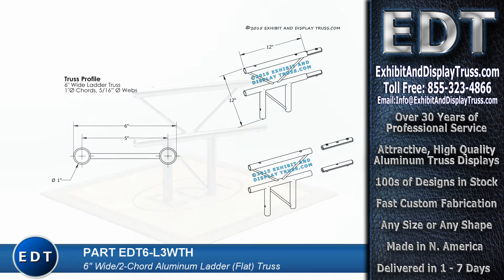EDT6-L3WTH. 3 Way 90° "T"Junction Horizontal. 6" Wide Aluminum Ladder (Flat) Truss.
3 Way 90° "T" Junction Horizontal (EDT6-L3WTH) made with 6 inch wide, 2 chord Ladder (Flat) truss. 1 inch chords with 5/6 inch webbing. All truss parts made with 6061-T6 (SS) with Natural Aluminum Finish.  Ladder Truss Parts offer an efficient and space saving way to store and pack up truss.  All 6" Truss parts come with an expansion style connection system.  The 1" chord split insert connecting system is easy to assembly with 4mm Allen key. This provides a completely unobtrusive fixing method (no protruding bolts) that adds aesthetic appeal with integral strength. 6" Truss Kits provide lightweight, affordable, aesthetically pleasing and efficient way to create display booths. Fast and Easy to assemble.   Exhibit and Display Truss can custom create any shape or size structure fast and on budget so don't settle for pre-packaged offshore import products that fail in no time. Universal truss system allowing for expansion in the future. Exhibit and Display Truss is "The Right Stuff". Great price, fantastic styles and high quality items with un-matched customers service.
Do the right thing and check out Exhibit and Display Truss.com. Make the most of your hard earned money and let us make you The Right Stuff for your project or display.